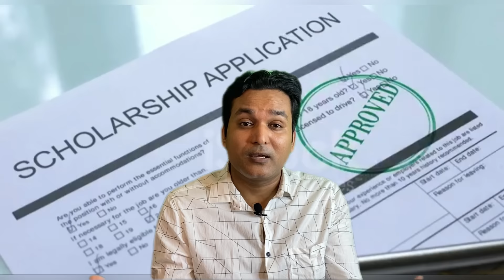Study in Italy with Scholarship || Zero application fees